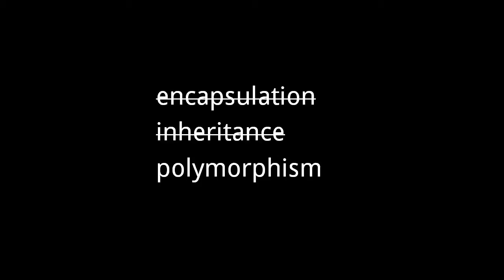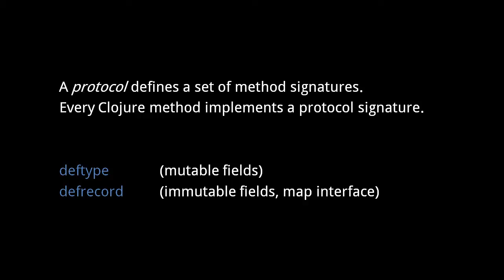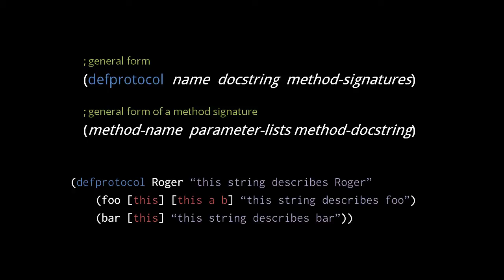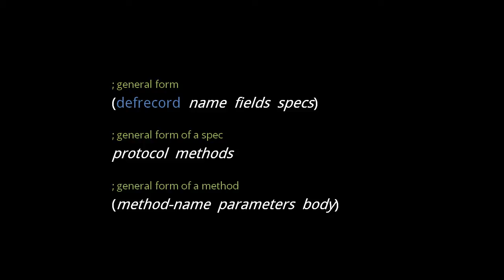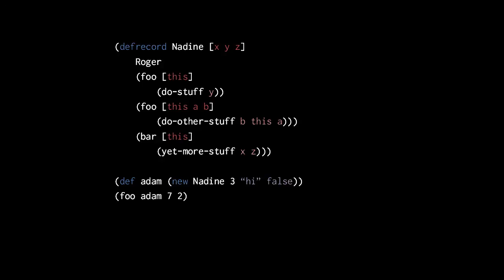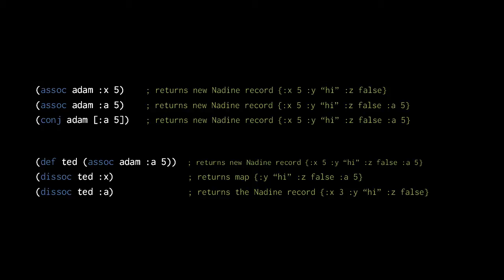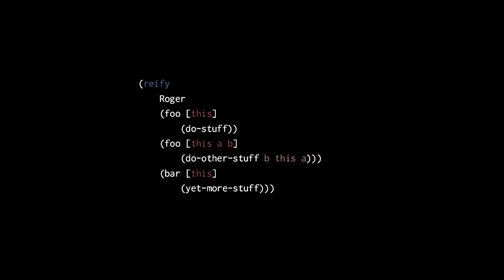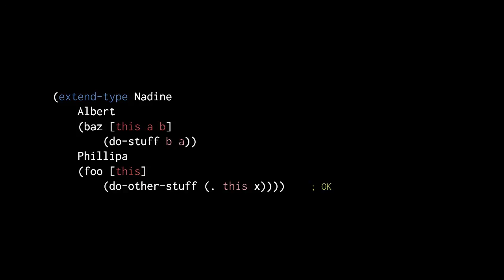Clojure - types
Part of a series teaching the Clojure language.